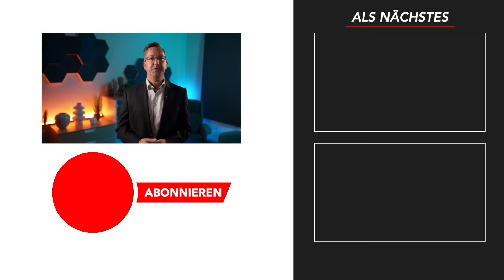Millionen Rentner werden entlastet 💥 Sind Sie auch dabei?